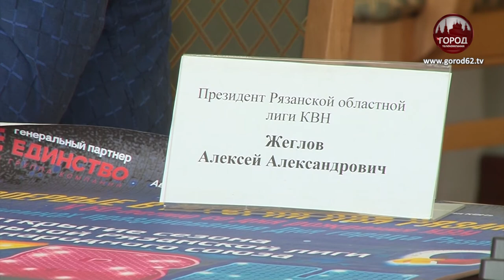ПРАЗДНИК НА НЕДЕЛЮ